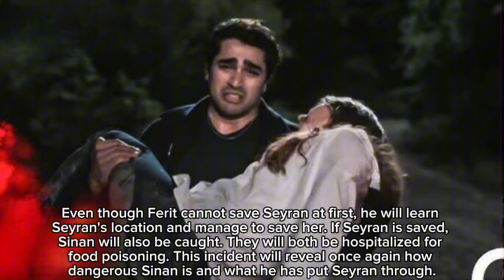Yali Capkini Episode 80 Season 3 | Subtitled in English